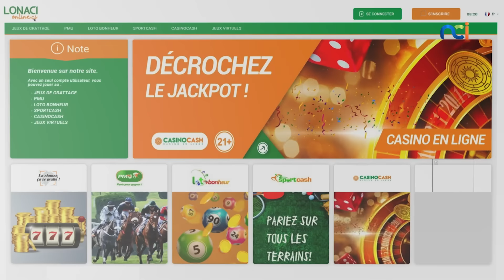La Télé d´Ici Vacances s3 du 28 août 2023 avec Apoutchou National